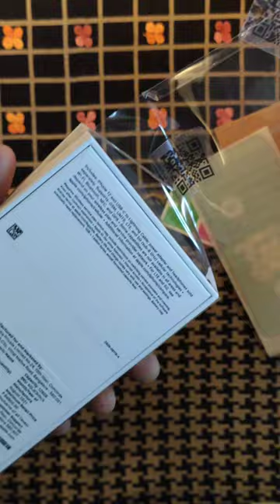Iphone 12 Blue | 128 GB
Iphone 12 128GB Unboxing | Big Billion Days Flipkart Sale

only for rupees 52000/-

Full video is coming soon on my channel.

Best Buy Link (TPU)
Gadget Sanitizer
Mini UPS for Router
Samsung Best SSD
Best Productivity Mouse
Best Productivity Keyboard
Best Power Bank for iPhone
Gadget Organizer Bag
Laptop Sleeve Bag
Best HDD Case
Best Tripod
Best Mic for YouTube
Best Collar Mic

Music credit
Musician: LiQWYD